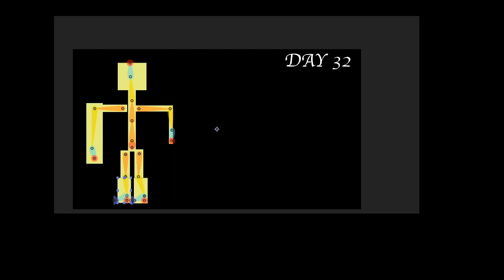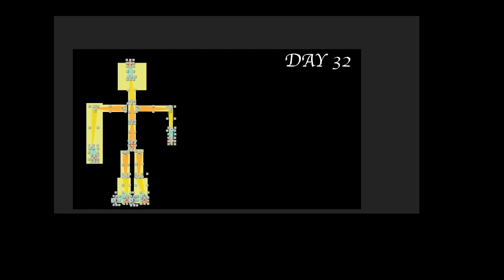From Zero To Animator - Day 32 AE Rigging DUIK 2(Record 8x)